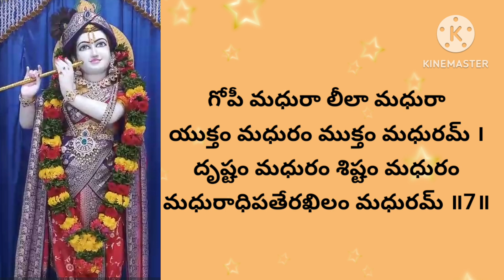మధురాష్టకం||madhurashtakam with lyrics#adharammadhuram